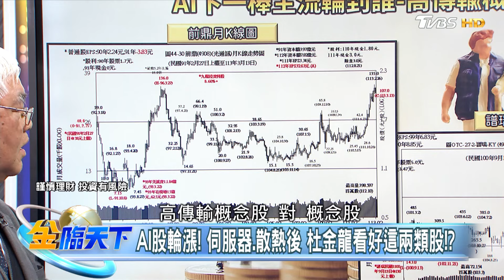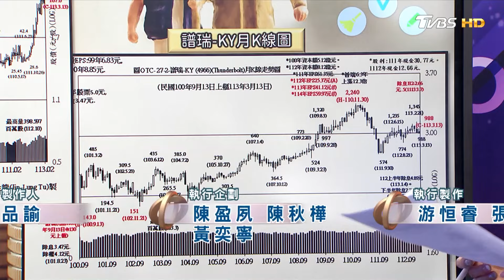AI股輪漲！伺服器.散熱後 杜金龍看好這兩類股！？｜金臨天下 20240315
📍熱門主題📍
99%美國人明年財務更糟 高利率帳戶卻不用 台美AI大漲救經濟 看波浪位階找趨勢族群｜金臨天下 完整版 20231208